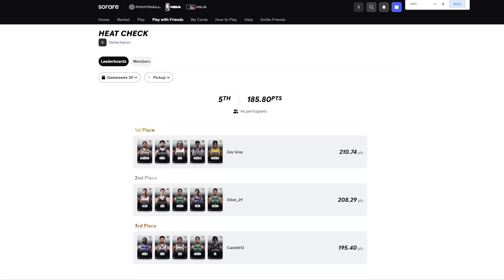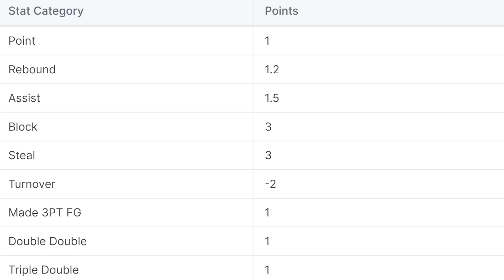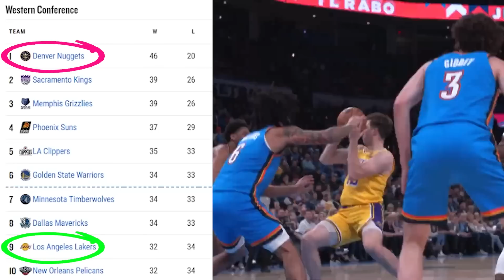The Most IMPROBABLE Playoff Run Is About To Happen...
Join my private Sorare league to compete against me and have the chance at prizes in future Game Weeks, you'll also get 20 free Common Cards if you use the link to sign up

Out of all the champions in NBA history, 87% have been the number 1 or the number 2 seed in their conference. 66 out of the 76 winners were top 2. This blew my mind, and as crazy as it sounds, the NBA champions are often the clear and obvious choice with very few surprises.
So the fact that nobody is afraid of the top 2 teams in the west which are the Denver Nuggets and especially the Sacramento Kings, and instead teams in the 5th, or 6th seed, or even in the play in right now see their chance at a championship run- makes this season, and the coming playoffs one of the wildest rides in NBA history.
And we’ve seen some insane things like this happen before. Let me show you.
We all remember Dirk’s heroic title run with the Mavs in 2011. Well that Mavericks team was 1 of only 8 teams that won it all as a 3rd seed.
And you know a few of the others. In fact Golden State did it just last season.
Giannis with Milwaukee is also in this group. And another one that you may remember is that Detroit Pistons team with Billups, Hamilton, Prince and the Wallace duo.
There are only 2 other champions that won as a lower seed. The Celtics in 1969 who were number 4, and the lowest seed to ever win it-
the 1995 Houston Rockets who went back to back as a 6th seed.
This is especially difficult to do. First, they would have to go against great teams, like Stockton and Malone’s Utah Jazz, then Charles Barkley, Kevin Johnson and the Phoenix Suns, Pop’s Spurs led by David Robinson, and in the finals against Shaq and Penny Hardaway.
Not only that, but they didn’t have home court advantage in any of those series, since of course they were the lower seed in every round of the playoffs. This is almost impossible to accomplish.
The New York Knicks came incredibly close to it in 1999 when as the 8th seed, they made a sensational playoff run, upsetting the number 1 team in the east, the Miami Heat, and went all the way to the finals.
And based on everything that we’ve seen so far in the West, I feel like this year has the potential to bring us surprises similar to the ones from 95 and 99. Let me explain why. But first
We already know that the East runs through Milwaukee and Boston. Philly is lurking behind but we have 2 legitimate favorites there.
But the west…it’s chaos over there.
Literally nobody is trusting the clear number 1 seed the Nuggets. The Lakers are not even a lock to make the play in- let alone the playoffs and people are still picking them over Denver. Right now. This sounds ridiculous as I’m even saying it, but on the other hand, do you think a hypothetically healthy Lebron and AD with this new Lakers roster fear Jokic and Denver? Honestly I don’t think so.
Then, Kyrie and Luka as a potential 7 seed going up against the young and inexperienced Sacramento roster appearing in the playoffs for the first time in 16 years. Who you got?
You got the most dangerous 6 seed ever, probably in the Golden State Warriors. Do you know that Klay Thompson is officially back? Yes he had that awful start and we all said that he was done. Well, ever since the 25th of December, for the last 2 and a half months Thompson is averaging 25.5 points per game, on 46% from the field and 43.4% from downtown. That’s lights out. And if he’s just now gearing up, then how hot can he get in the playoffs.
So are you betting against the reigning champions, with the splash brothers in full rhythm? Didn’t think so.
Oh and btw, currently sitting at number 4 we got a superteam with 3 of the best midrange scorers in NBA history. With KD, Booker and CP3, the Suns are definitely not fearing any team in the west.
But this brings us to yet another variable. And that is player availability.
Starting off with Memphis, we don’t know if and when Ja Morant will return, and how this whole situation will impact him. This is taking away the main guy from the number 3 seed.
KD all of a sudden could miss the rest of the regular season with his ankle injury, and who knows if Kawhi Leonard will stay healthy enough. He always misses games.
These are all additional factors that could impact the title race and bring even more unexpected results.
With about 15 games remaining, not a single one of us has a basic idea of who will win the west. And that’s the perfect scenario for the 6,7 or even an 8 seeded team to get hot at the right time, make a run and do the unthinkable.